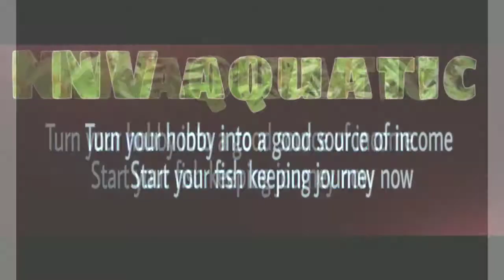GUPPY BREEDING | EASY AND CHEAP SETUP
To day I'm gonna share to you my guppy breeding setup and how I harvest my guppy fry.

Happy fish keeping everyone

paano mag breed ng guppy
tropical fish breeding
wild guppy
guppy breeder
ornamental fish
tropical fish
fish tank
guppy pregnant
fishing